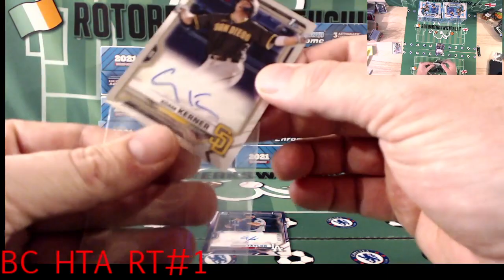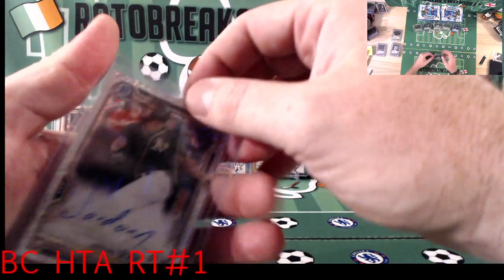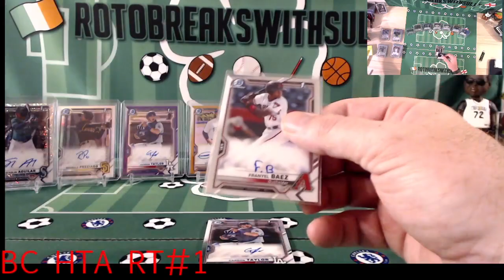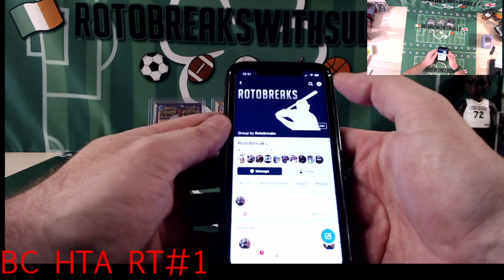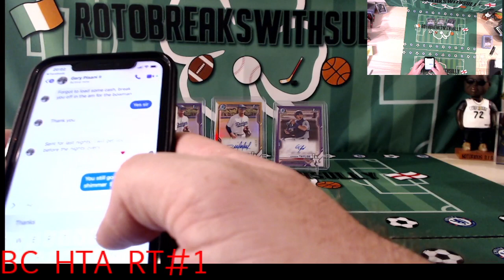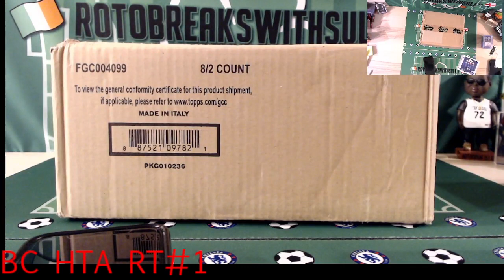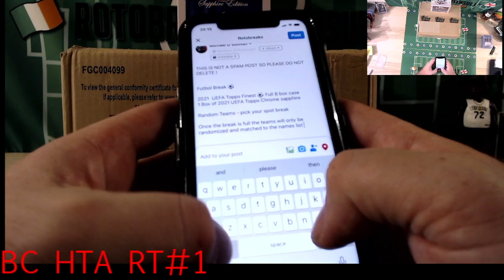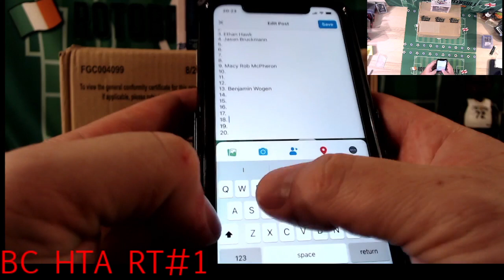Bowman Chrome HTA RT #1